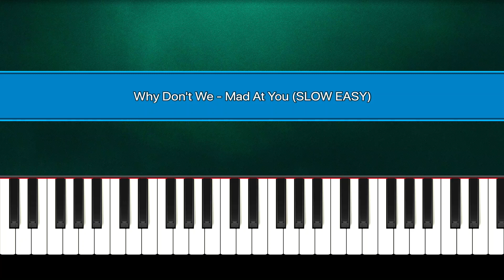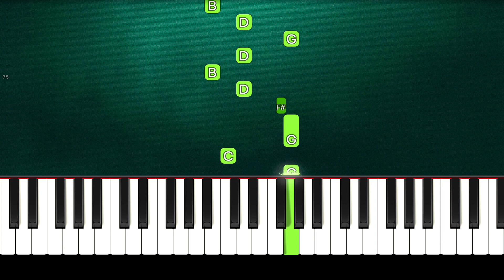Why Don't We - Mad At You Slow Easy Piano (Anyone Can Play)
Learn How To Play "Why Don't We" "Mad At You" Slow Easy Piano Tutorial (Anyone Can Play) Right Hand

🎶  Arranged, Edited And Recorded By musichelpdude.